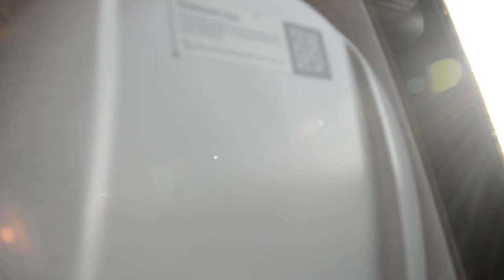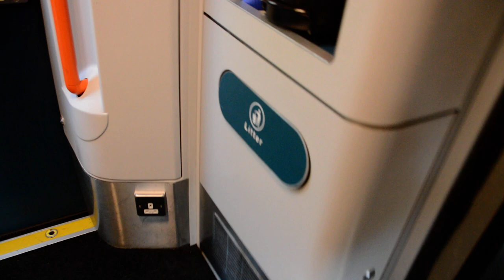Departing Coventry on a Avanti west coast Super voyager